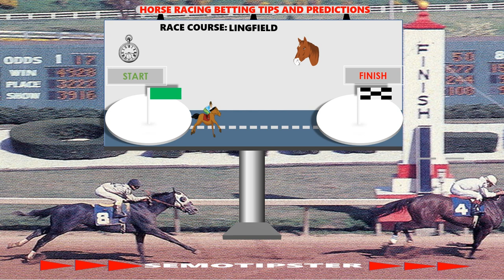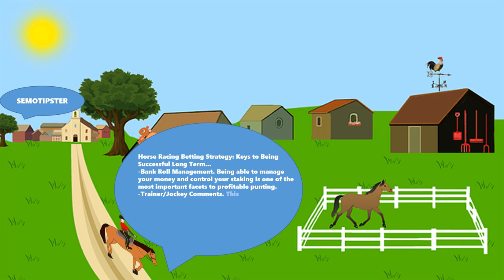Horse Racing Tips Today |23.02.2024|Horse Racing Predictions|Horse Racing Picks|Horse Racing Tips UK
Horse Racing Tips & Horse Racing Predictions:
-Dundalk
-Exeter
-Sedgefield
-Wolverhampton
-Lingfield